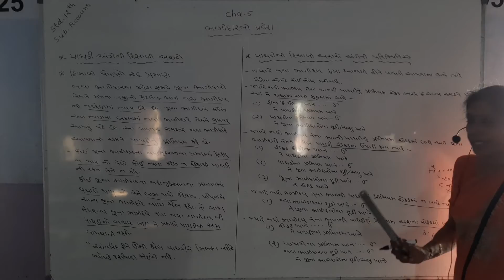ધોરણ - 11 (૨૦/૧૦/૨૦૨૦) ACCOUNT =) આમ નોંધ (2)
ધોરણ - 11 (૨૦/૧૦/૨૦૨૦) ACCOUNT
આમ નોંધ  (2)